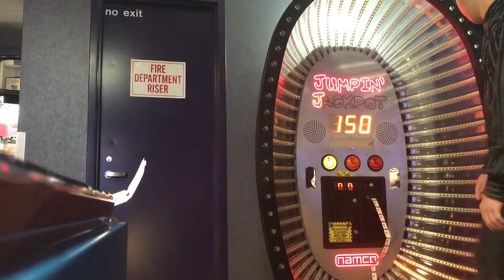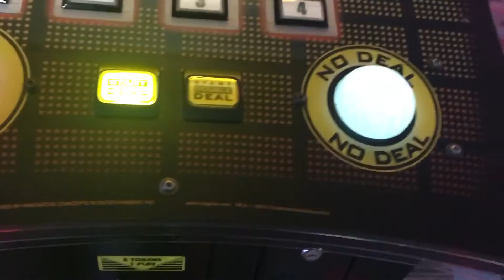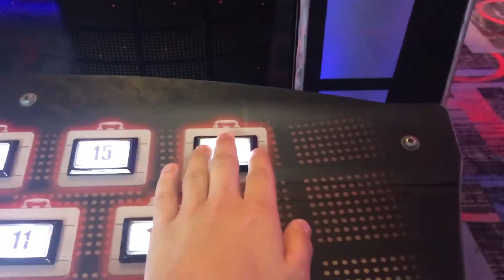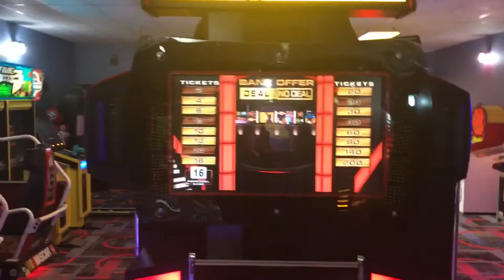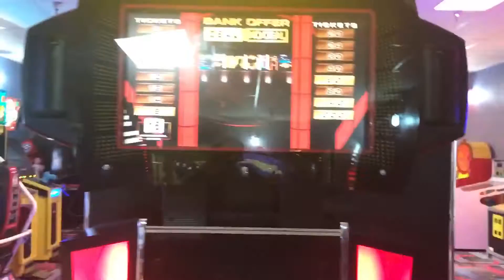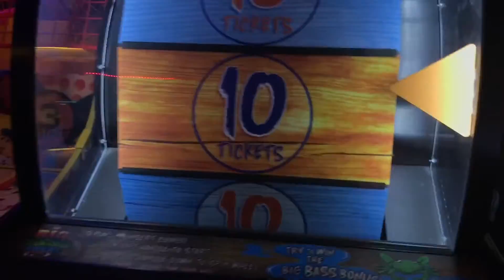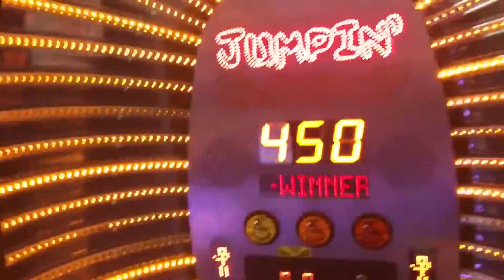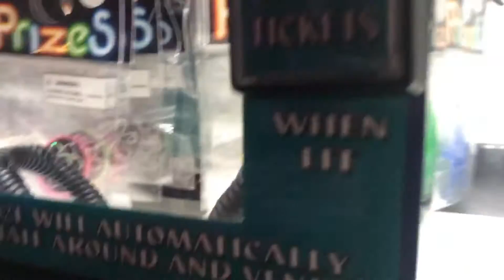WINNING THE DOUBLE-DEAL JACKPOT ON DEAL OR NO DEAL! JUMPIN JACKPOT'JACKPOT!